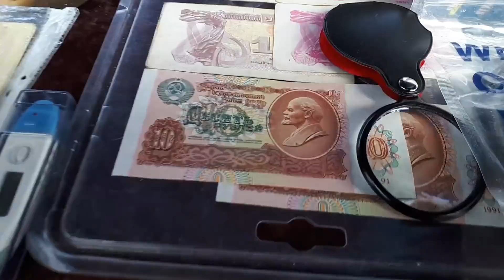НОВОИВАНОВСКИЙ РЫНОК РЕЦЕПТ КРОВЯНКИ